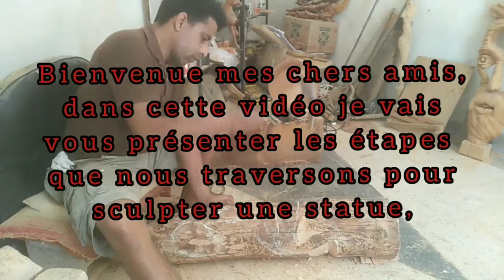كيف تنحت مجسم من الخشب